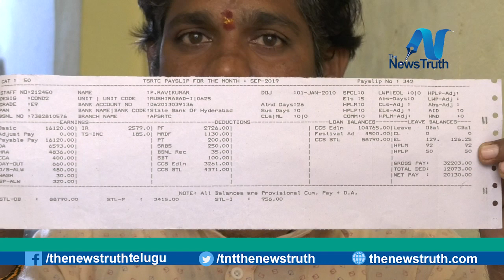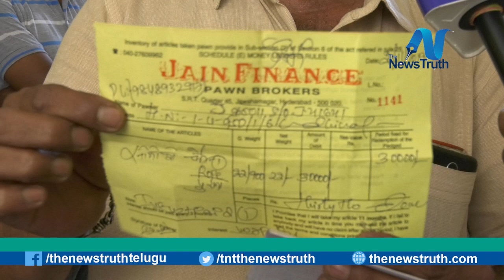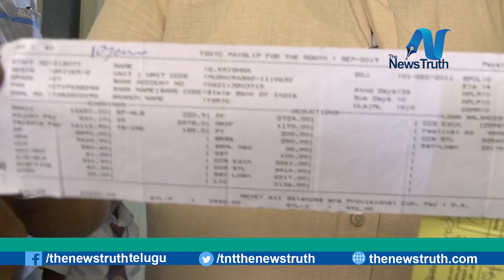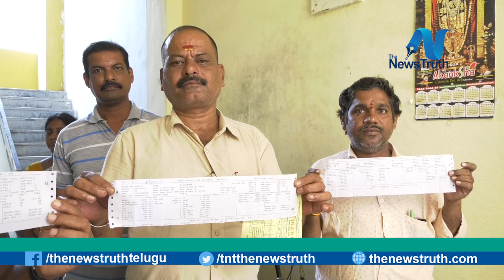Rtc Samme Effect On Rtc Employees Families |The Newstruth